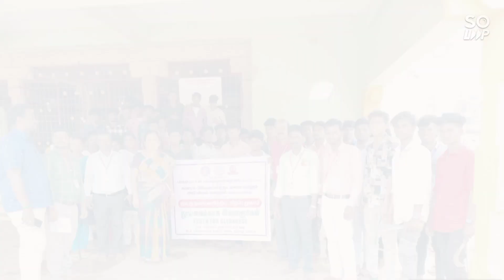Swami Vivekananda College Vallam Thanjavur NSS Special Camp Road awareness rally Pilliyarpatti